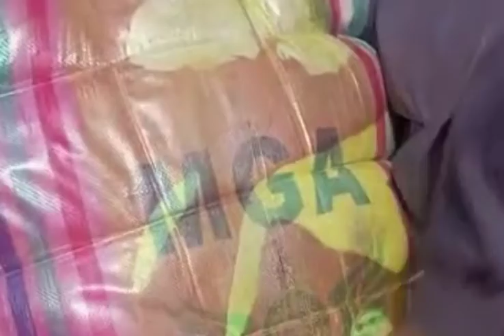بچوں کے سردیوں کے مکس گرم کپڑے ۔ 100 کے جی ۔ میگا 9500 روپے میں ۔ رابطہ 03456073705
H90ha.t9